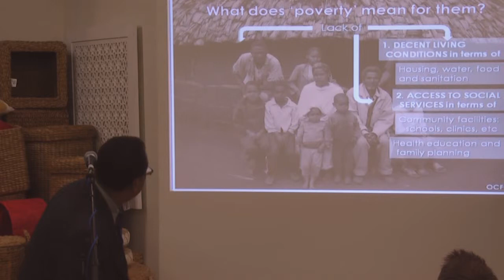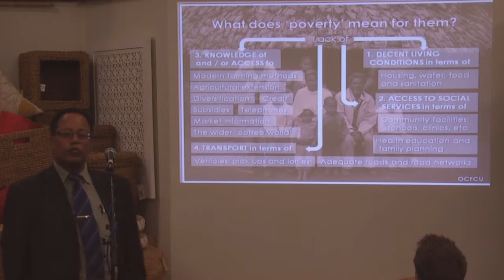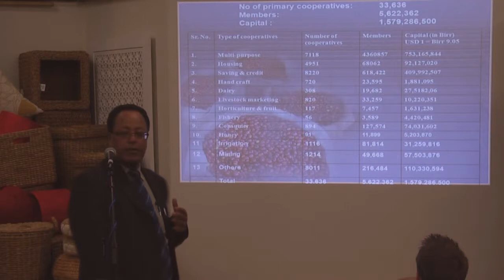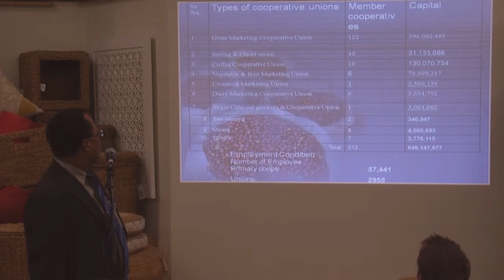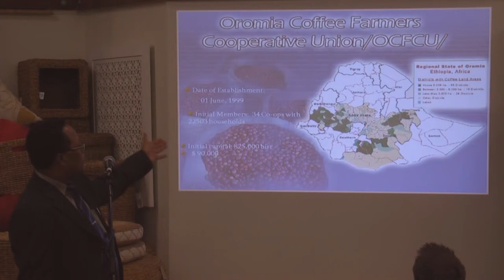2 The Lives of Farmers in Ethiopia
Tadesse Meskela, of the Oromia Coffee Farmers' Co-operative Union in Ethiopia, spoke at the Wellington Trade Aid store on May 20.

These are excerpts from the talk.

Oromia represents 143,000 coffee farmers in Ethiopia, the birthplace of coffee. In sorting, roasting and exporting their own coffee, the 143 member co-operatives have been able to increase their income and use the added fair trade social premium to build or expand more than 40 schools, construct or resource more than a dozen health clinics, and put in more than 40 new water bores.

As Tadesse says himself: "We don't need aid, we need trade."

Fair trade

(Meskela's long fight to get a better price for Ethiopian coffee farmers than that set by the international commodities exchange was the subject of the hit film Black Gold in 2006. )